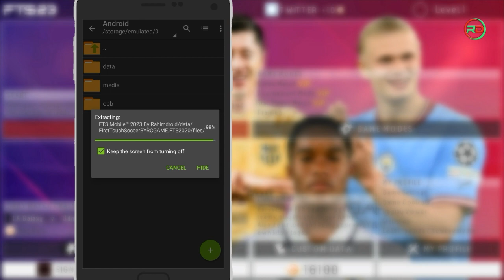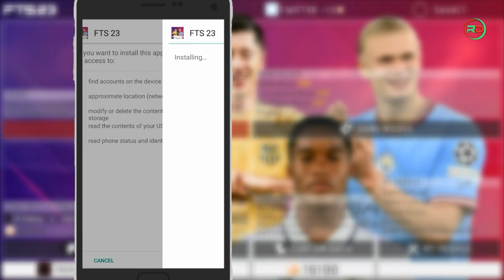FTS 2023 Android Offline Best Graphics New Kits & Transfer Updates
What's new
- New Grass
- Best Graphics
- New Adboard
- Transfer Updates
- New Kits
-New Button
- New Faces